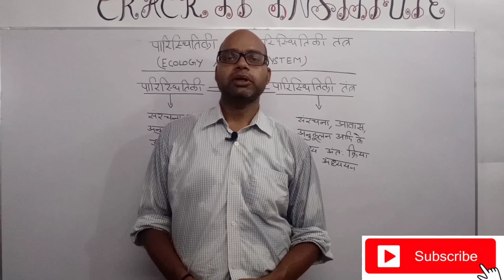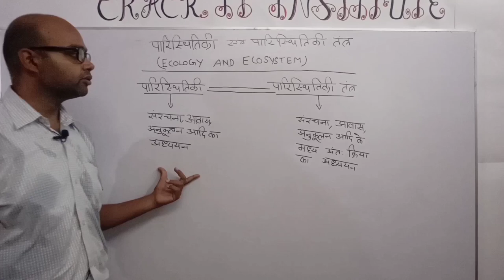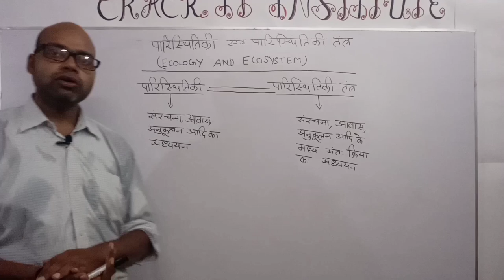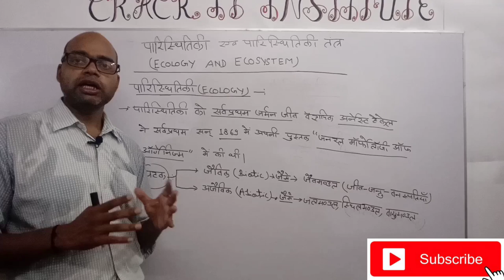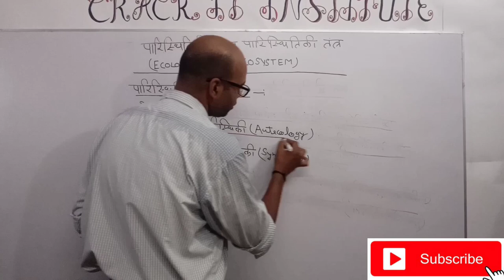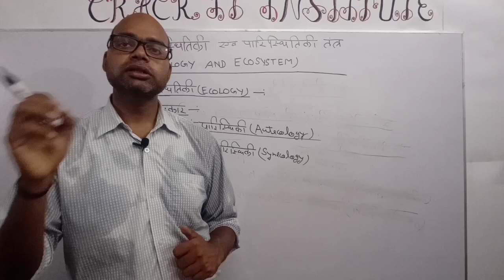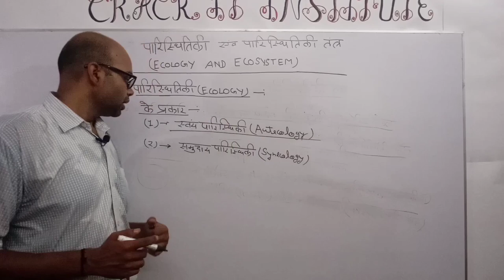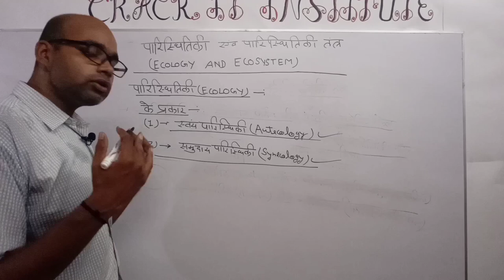Environment Part -03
Environmentincludes the living and nonliving things that an organism interacts with, or has an effect on it. Living elements that an organism interacts with are known as biotic elements: animals, plants, etc., abiotic elements are non living things which include air, water, sunlight etc.
Studying the environment means studying the relationships among these various things. An example of interactions between non-living and living things is plants getting their minerals from the soil and making food using sunlight. Predation, an organism eating another, is an example of interaction between living things.